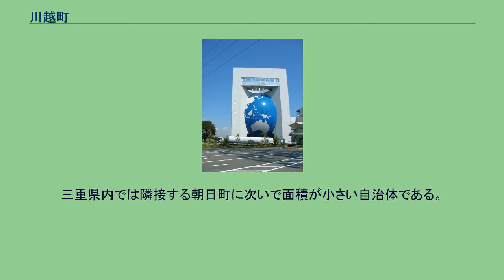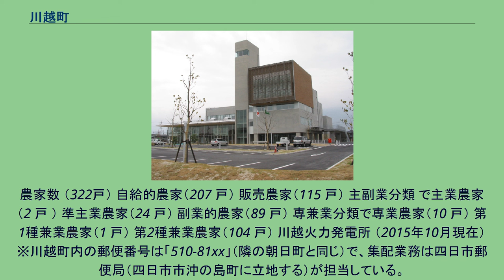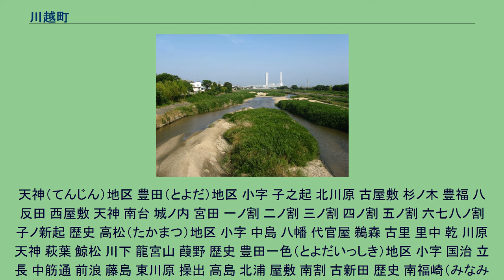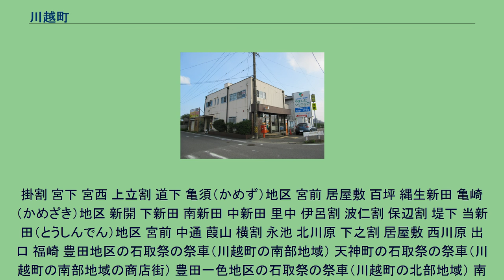川越町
川越富洲原駅と川越の町 朝明川。
朝明橋から下流方の川越火力発電所を望む 川越町郷土資料館 川越郵便局 川越町総合センター 三重県立川越高等学校 川越町（かわごえちょう）は、三重県三重郡に属している町である。
三重県北部の北勢地域に分類される。
中部電力の川越火力発電所、伊勢湾岸自動車道のみえ川越インターチェンジを擁する。
三重県内では隣接する朝日町に次いで面積が小さい自治体である。
中部電力川越火力発電所が立地している事から、固定資産税による収入が多く財政状況は良好である。
衆議院議員選挙の選挙区は三重県第3区、三重県議会議員選挙の選挙区は「三重郡選挙区」（定数：2）。
農家数 （322戸） 自給的農家（207 戸） 販売農家（115 戸） 主副業分類 で主業農家（2 戸 ） 準主業農家（24 戸） 副業的農家（89 戸） 専兼業分類で専業農家（10 戸） 第1種兼業農家（1 戸） 第2種兼業農家（104 戸） 川越火力発電所 （2015年10月現在） ※川越町内の郵便番号は「510-81xx」（隣の朝日町と同じ）で、集配業務は四日市郵便局（四日市市沖の島町に立地する）が担当している。
天神（てんじん）地区 豊田（とよだ）地区 小字 子之起 北川原 古屋敷 杉ノ木 豊福 八反田 西屋敷 天神 南台 城ノ内 宮田 一ノ割 二ノ割 三ノ割 四ノ割 五ノ割 六七八ノ割 子ノ新起 歴史 高松（たかまつ）地区 小字 中島 八幡 代官屋 鵜森 古里 里中 乾 川原 天神 萩葉 鯨松 川下 龍宮山 葭野 歴史 豊田一色（とよだいっしき）地区 小字 国治 立長 中筋通 前浪 藤島 東川原 操出 高島 北浦 屋敷 南割 古新田 歴史 南福崎（みなみふくさき）地区 小字 川新田 五丁縄 大正割 西古川 中古川 明治割 宮中 畑新田 里中 新起 西国地 歴史 上吉（かみよし）地区 北福崎（きたふくさき）地区
掛割 宮下 宮西 上立割 道下 亀須（かめず）地区 宮前 居屋敷 百坪 縄生新田 亀崎（かめざき）地区 新開 下新田 南新田 中新田 里中 伊呂割 波仁割 保辺割 堤下 当新田（とうしんでん）地区 宮前 中通 葭山 横割 永池 北川原 下之割 居屋敷 西川原 出口 福崎 豊田地区の石取祭の祭車（川越町の南部地域） 天神町の石取祭の祭車（川越町の南部地域の商店街） 豊田一色地区の石取祭の祭車（川越町の北部地域） 南福崎地区の石取祭の祭車（川越町の北部地域で戦後に廃車となった） ^ 衆議院小選挙区図 (PDF) 三重県選挙管理委員会 ^ 県議会議員の選挙区と定数 Archived 2011年4月21日,
at the Wayback Machine. 三重県選挙管理委員会 ^ “title=三重県川越町”. 農林水産省. 2020年7月5日閲覧。
^ 川越町史23ページ